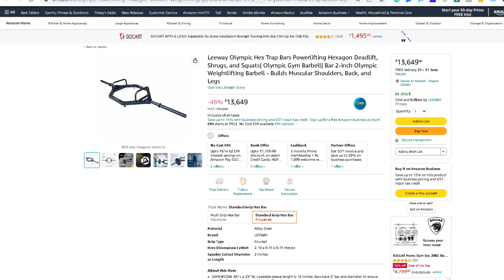🔥 The Best Value Hex Trap Bar To Buy In India | 🤔 Hex trap bar kya hota hai? 🏋️| Leeway Fitness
💯 Best Hex Trap Bar To Buy In India | Leeway Fitness Trap Bar Review (In Hindi) hex trap bar kya hota hai

||| Buy Leeway Fitness Hex Trap Bar |||

Key Features:

👉 It has 2 sizes grip, one is 28mm and the second one is 35mm.
👉 It is designed to hold 50mm Olympic weight plates.
👉 Black zinc coating on the entire product.
👉 All joints are strongly welded carefully.
👉 It has a sound weight load capacity of 500kg.
What is Hex Trap Barbell?

A trap hex barbell, also known as a trap bar or hex bar, is a type of weightlifting bar designed for performing exercises like deadlifts, shrugs, and squats.

It is called a "hex bar" due to its hexagonal shape, which provides a more stable and balanced lifting experience compared to a traditional straight barbell.

💯 Benefits:

1) Reduced stress on the lower back
2) Enhanced quadriceps and glute engagement
3) Increased stability and balance
4) Reduced risk of wrist and shoulder strain
5) Versatile exercise options

Chapters:

00:00 Glimpse of Hex trap bar
00:20 Introduction
02:53 Dimensions of Leeway trap barbell
07:40 Build Quality
09:24 Why use trap barbell
09:40 Price
12:12 End

I have been compensated for my time and effort in creating this content, but the views and experiences shared are genuine and truthful. I believe in providing authentic information to my viewers, and my integrity is of utmost importance.

🙏 Thank you to Leeway brand for supporting this channel and allowing me to bring you valuable content.